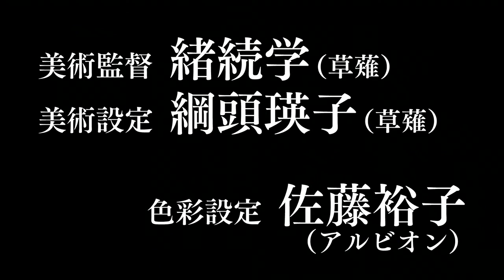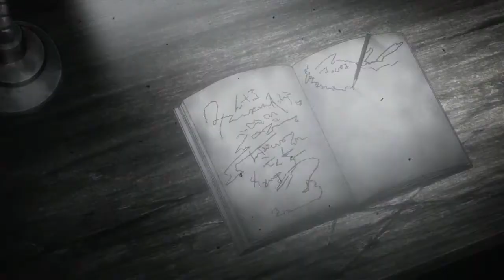Corpse Party: Tortured Souls Opening 1 (720p)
Nine students gather in their high school at night to bid farewell to a friend. As is customary among many high school students, they perform a sort of ritual for them to remain friends forever, using small paper charms shaped like dolls.

However, the students do not realize that these charms are connected to Heavenly Host Academy—an elementary school that was destroyed years ago after a series of gruesome murders took place, a school that rests under the foundation of their very own Kisaragi Academy. Now, trapped in an alternate dimension with vengeful ghosts of the past, the students must work together to escape—or join the spirits of the damned forever.

A feast for mystery fanatics, gore-hounds, and horror fans alike, Corpse Party: Tortured Souls - Bougyakusareta Tamashii no Jukyou shows a sobering look at redemption, sacrifice, and how the past is always right behind, sometimes a little too close for comfort.